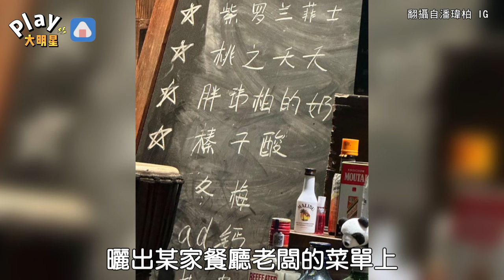菜單上出現「胖瑋柏的奶」 潘瑋柏本人轉發...周杰倫也被逗樂了